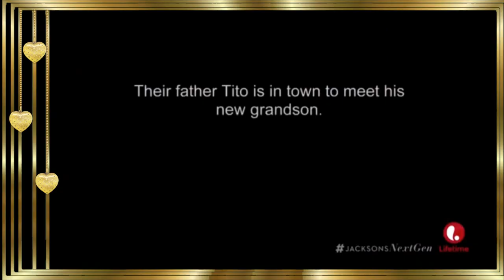3T ༺❤༻ Tito "Poppa T" Meets Baby Rio ༺❤༻ The Jacksons: Next Generation ༺❤༻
Please try this link to view the FULL EPISODES * Enjoy❣

Lifetime’s all-new docuseries "The Jacksons: Next Generation" (JacksonsNextGen) focuses on the third generation of the famed Jackson family -- Taj, Taryll and TJ -- Tito Jackson’s sons and nephews of the famed Jackson 5. Premiering Friday, October 2, at 10PM ET/PT, the series features the brothers as they work to balance a career and their lives as traditional family men while living up to the pressures and demands that comes with their last name.

The siblings, known as the music group 3T, have toured and sold more than three million records worldwide just off their debut album. Still impacted by the loss of their mother, Dee Dee, the brothers are raising their children and managing the day-to-day tasks within their families, just like everyone else. Their quest for normalcy, however, often collides head-on with the good and bad of living with one of history’s most renowned last names. The series reveals what it’s like for them living with the last name Jackson including how they deal with constant rumors, stalkers, and frauds who all want a piece of anything and anyone related to the family’s legacy.
3T ༺❤༻ The Jacksons: Next Generation ༺❤༻
is an American R&B/pop music group featuring the three sons of Tito Jackson "Poppa T" (from The Jackson 5 family Dynasty which includes the Iconic Legend Michael Jackson) and Delores "Dee Dee" Jackson. The band members include, from eldest, Toriano Adaryll Jackson II (also known as Taj), Taryll Adren Jackson and Tito Joe Jackson (also known as TJ).
Information May Be Questionable... Compliments Of The Internet...